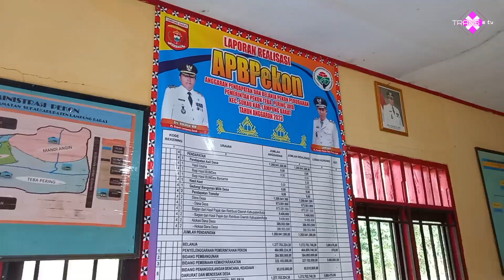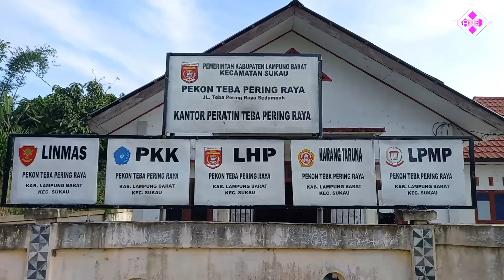🔴 TEBAPRING JAYA NAMA PEKON NYA